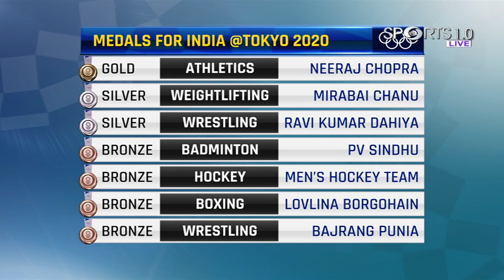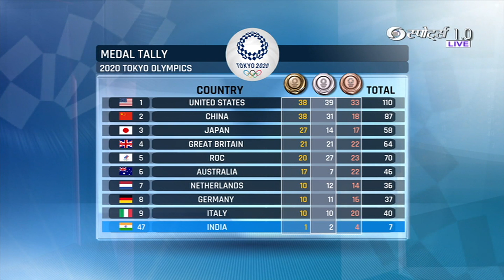Excerpts of the Tokyo Olympics | August 8, 2021 | DD Sports